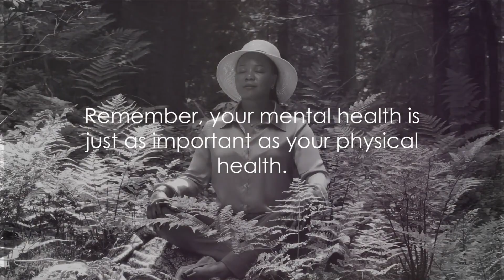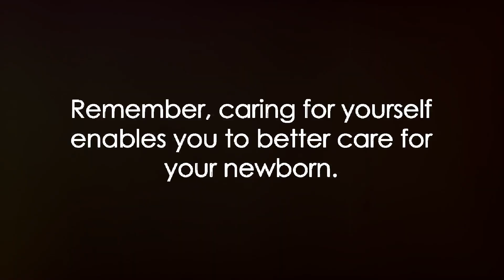Motherhood Wellness: Postpartum Care & Selfcare for Recovery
In those first 24 hours with a newborn baby, selfcare is crucial. Learn essential postpartum care, newborn routines, and more to support your positive postpartum experience and recovery.

As first-time parents, the arrival of a new baby is an incredible experience filled with joy and love. However, it can also be overwhelming and exhausting. That's why we've put together this comprehensive guide to help you take care of yourself while caring for your little one.

In 24 Hours with a Newborn Baby, we'll discuss newborn routines, helpful strategies for first-time moms, and the importance of positive postpartum care. We'll explore the following key topics:

👶 Newborn Baby Care Learn the basics of newborn care, from diaper changes to feeding schedules, to make those first 24 hours with your baby as smooth as possible.

👶 Postpartum Care, Discover the essential self-care practices that are vital for your physical and emotional wellbeing in the postpartum period. It's crucial to prioritize your own health while nurturing your new baby.

👶 Tips for First-Time Parents, If you're a first-time mom or dad, we've got you covered with practical advice and insights to help you feel more confident in your new role.

👶 Creating a Positive Postpartum Experience, We'll discuss the importance of self-compassion, seeking support, and finding balance as you adjust to your new life as a parent.

Join us on this journey to better understand what to expect during those first 24 hours with a baby and how to practice self-care in the postpartum period. Remember, taking care of yourself is not only essential for your wellbeing but also for the wellbeing of your little one.

Share your own postpartum experiences or tips in the comments below; we'd love to hear from you and create a supportive community for all parents. 💕👶🌟

✅  About Your Lifestyle Productions:

Our channel is about health and fitness and the great outdoors. We cover lots of health and fitness topics, such as Healthy Foods, Yoga & meditation and meditation, and fitness and exercise workout videos.